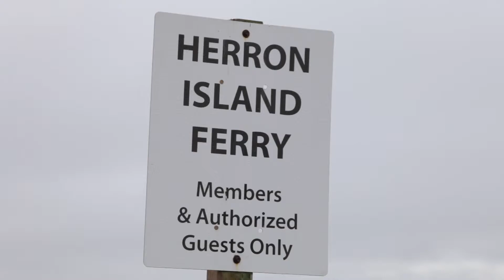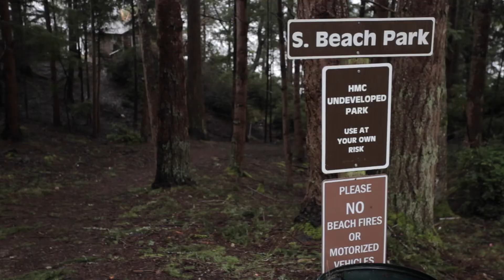22712 S Herron Island Blvd KPN, Lakebay, Wa 98349